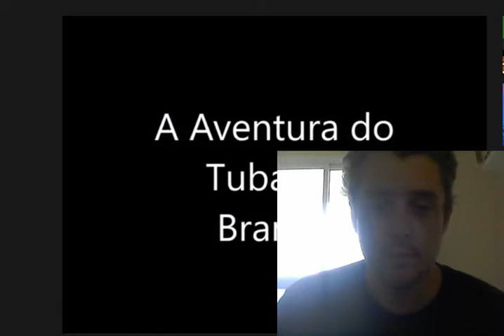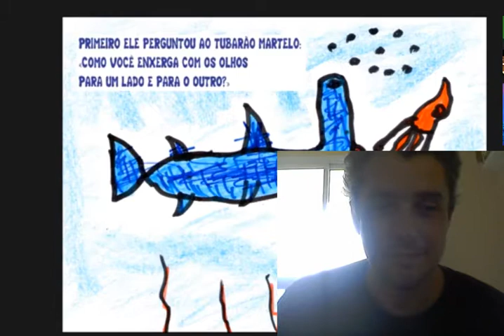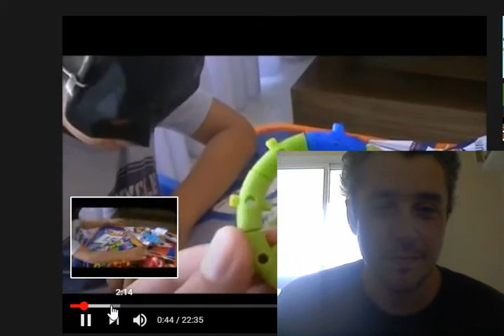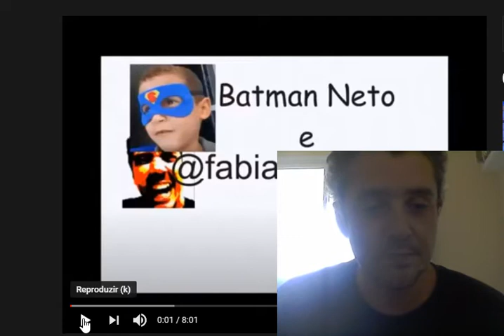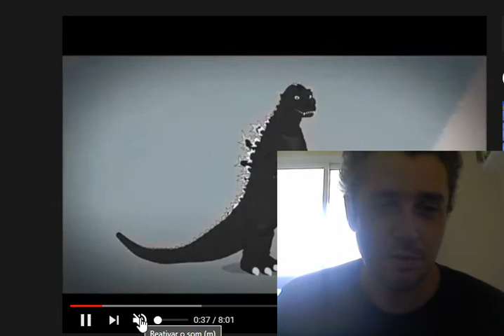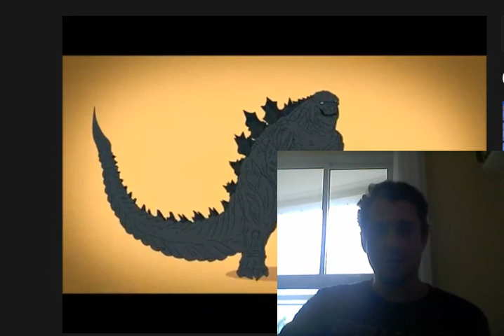Top 5 dos vídeos mais assistidos do canal Tapa Olho Azul